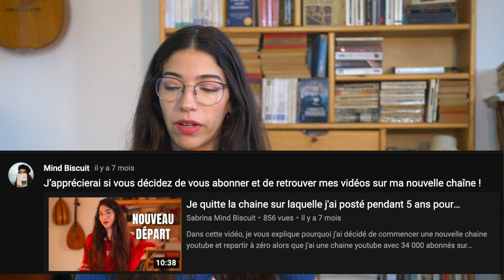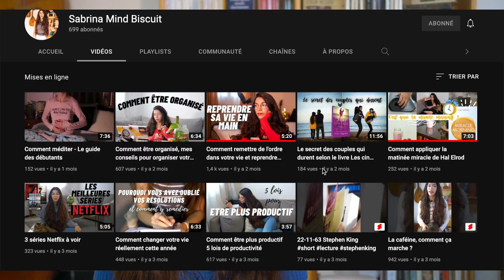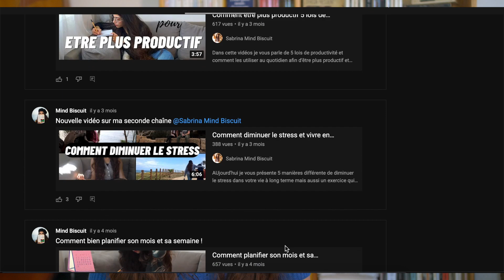Je quitte la chaine Mind Biscuit ?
Dans la vidéo d'aujourd'hui, je vous fais une petite mise au point, si j'ai disparu depuis plusieurs mois c'est tout simplement par ce que j'ai crée une nouvelle chaine sur laquelle j'ai déja posté 58 vidéos à ce jour

Je serais trés heureuse si vous décidez de continuer à voir mes vidéos sur ma nouvelle chaine, voici le lien de la chaine ainsi que quelques vidéos qui pourraient vous intéresser :

Comment remettre de l'ordre dans votre vie et reprendre les choses en main :

5 idées reçues sur les menstruations, SPM, pilules, règles, la vérité ur ces choses pas normales

Cliquez ici pour le lien offre d'essai 1 mois gratuit sur Audible :

Cliquez ici pour le lien offre d'essai gratuit de 14 jours de Kindle Unlimited :